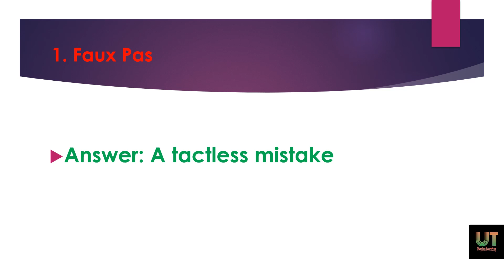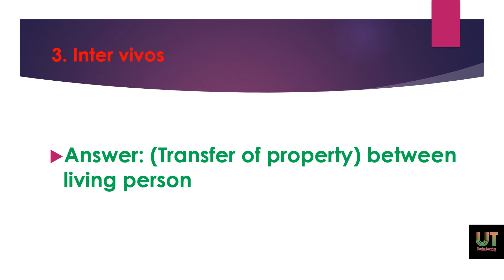Burdwan University 3 Year LLB Entrance Test | L 10 Legal Terms | Admission 2022 | Utopian Learning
General Knowledge (Legal Terms) for 3 Year LLB Entrance Test under Burdwan University. Stay updated for admission 2022 with Utopian Learning.